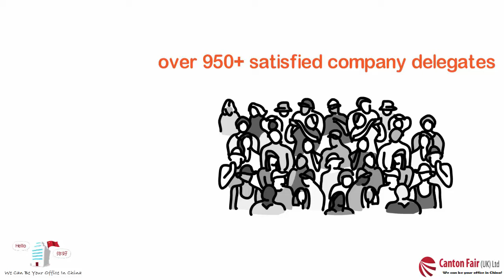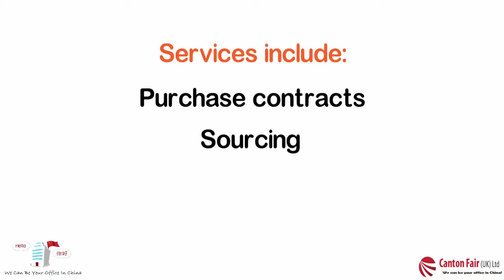Canton Fair 2017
Visits to the Canton Fair are not straight forward. This explainer video quickly highlights the benefits of visiting the Canton Fair with Canton Fair UK Ltd